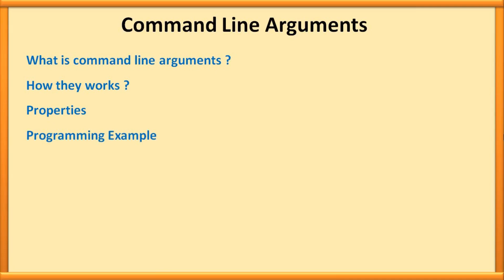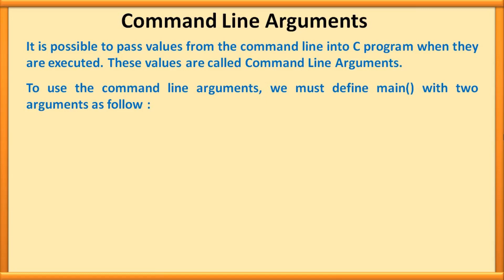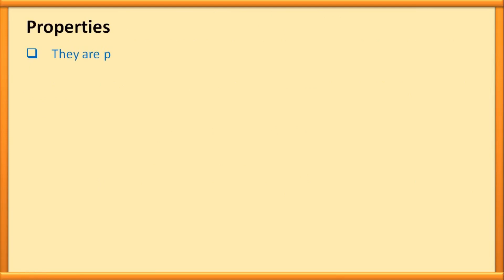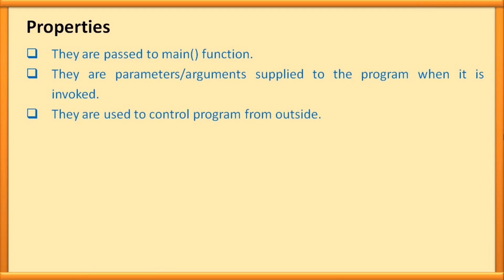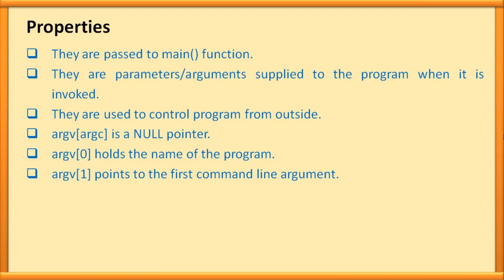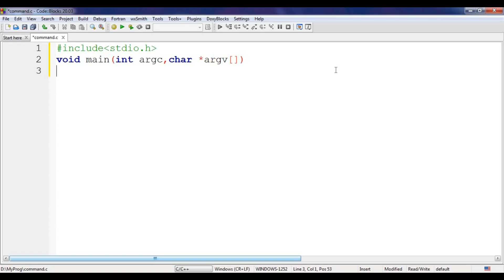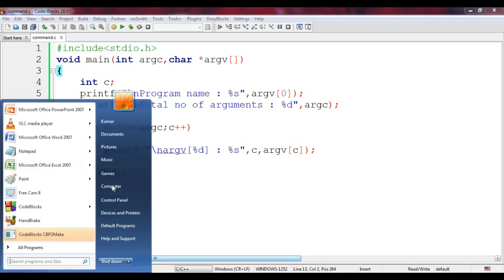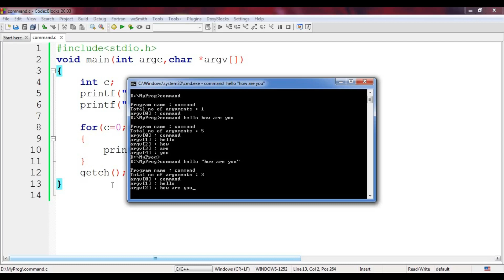Command Line Arguments in C [Hindi] | Kumar Tutorials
This video cover topics command line arguments in c language in hindi also define command line argument in c programming with program by Manoj Kumar
Hope you like video and share with friends

Thanking You
Kumar Tutorials